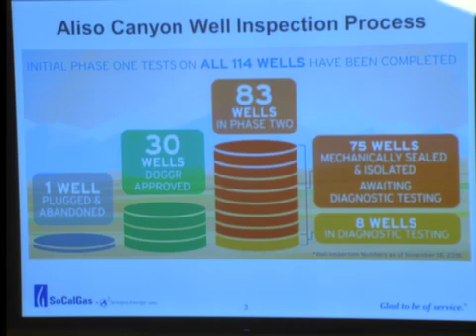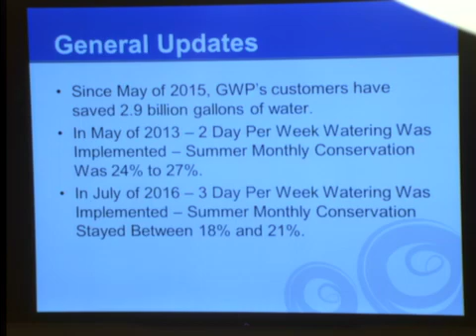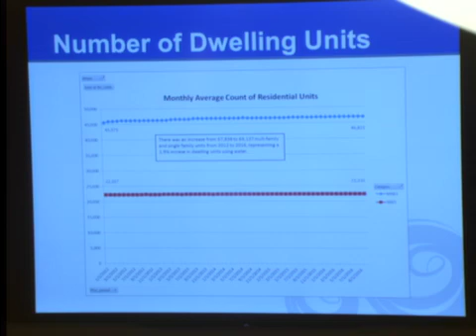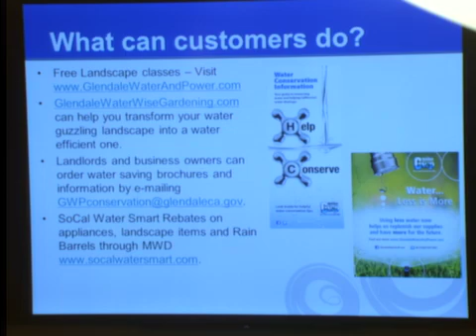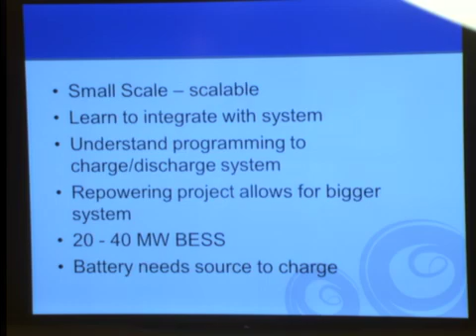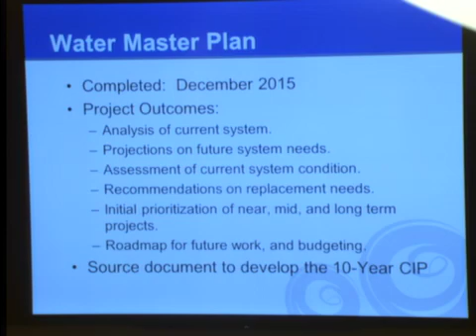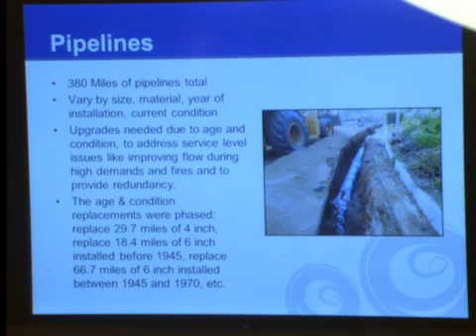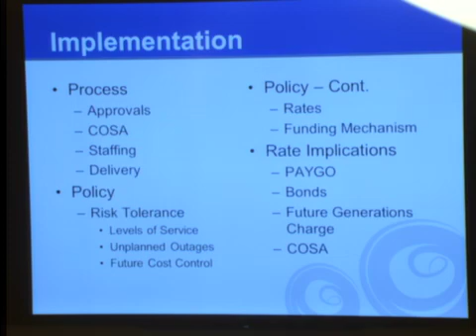2016-12-05 - Glendale Water & Power Commission Meeting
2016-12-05 - Glendale Water & Power Commission Meeting